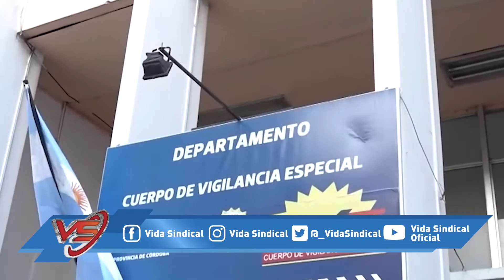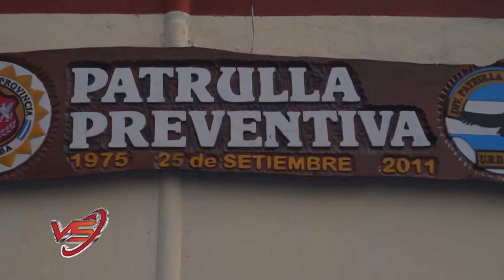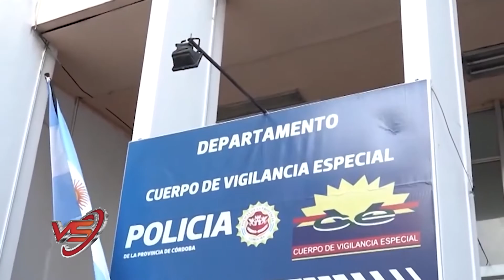VIDA SINDICAL PROGRAMA 1083 29 10 22 BLOQUE 2